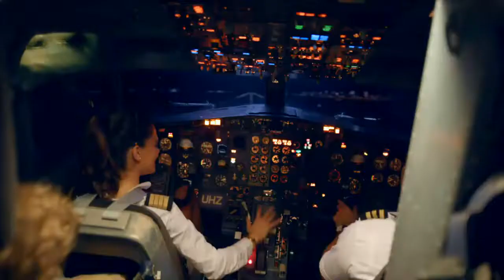10000000 460379114398171 5588376863031427072 n